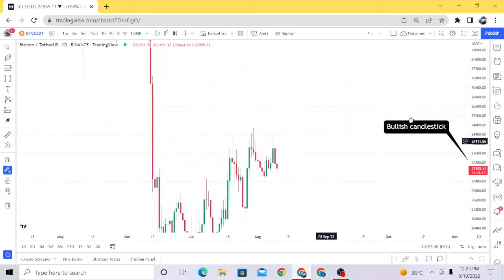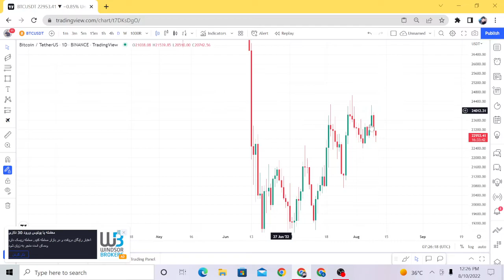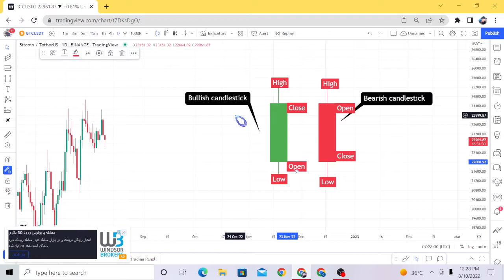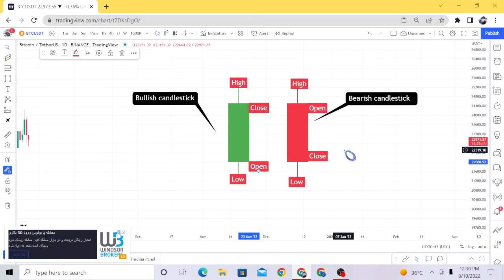Candlestick Pattern | All Candlestick Patterns | The Ultimate Candlestick Patterns Trading Course 1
candlestick patterns,
candlestick analysis,
candlestick pattern
candlesticks,

candlestick patterns hindi, stock edge review, stock edge tutorial, stock edge tutorial in hindi, mobile app, best mobile apps, share trading mobile app, stock analysis app, stock market mobile, how to trade stocks, how to analyse stock market, how to scan for candlestick patterns
Candlestick Pattern | All Candlestick Patterns | The Ultimate Candlestick Patterns Trading Course
candlestick patterns,candlesticks,candlestick patterns trading strategy,technical analysis,stock trading,price action,cryptocurrency